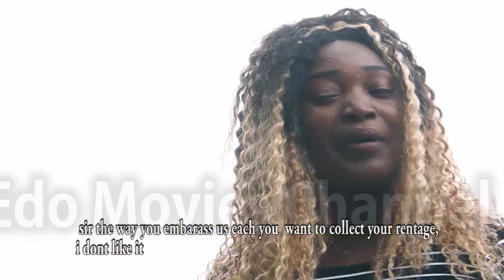wahala Epa Baba clif